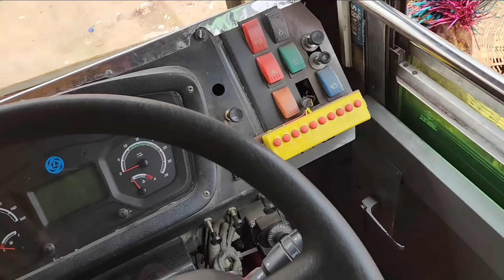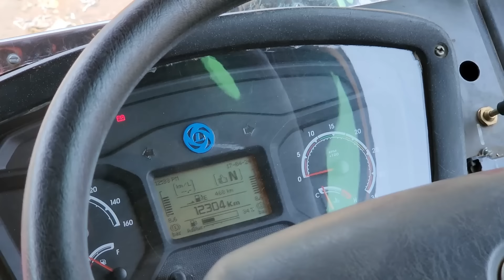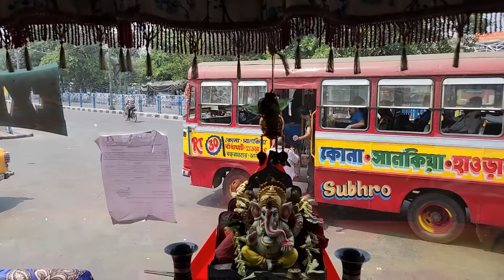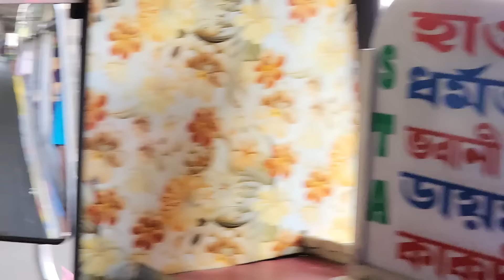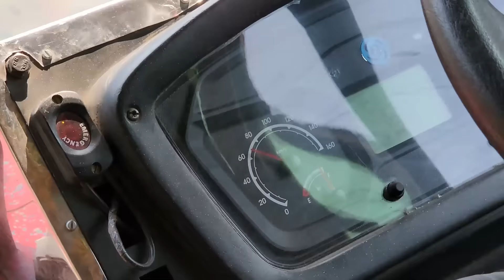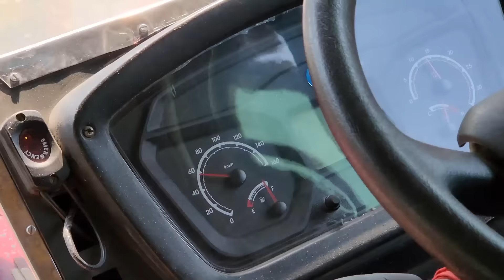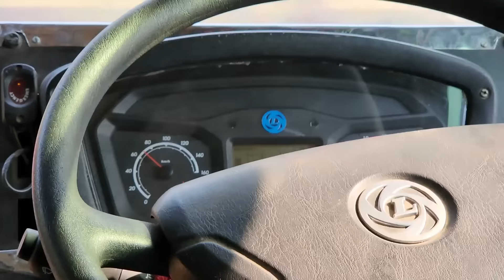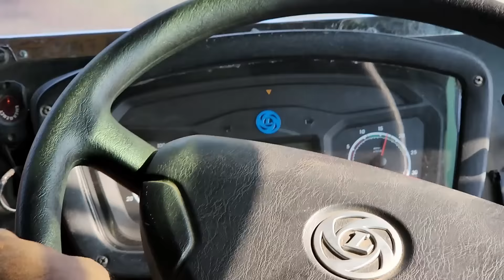Howrah to Bakkhali একমাত্র Super | Maa Karuna Express